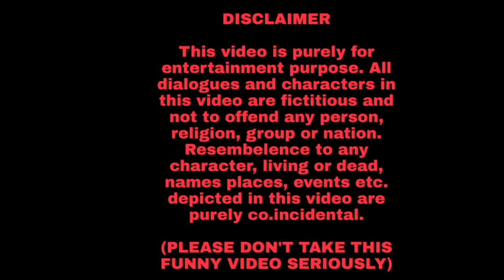Konkani comedy Ponnas ani Sotthor Rupia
Thanks to:
Altima Fernz
Samson Rebello
Joyson Noronha
Ivar Pereira
Special thanks to Rohan for yara o yara song music